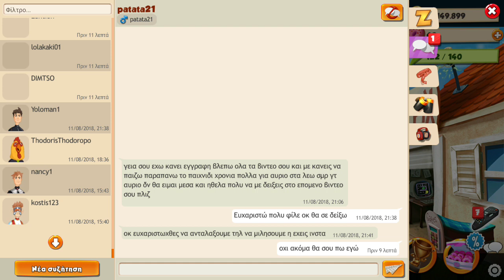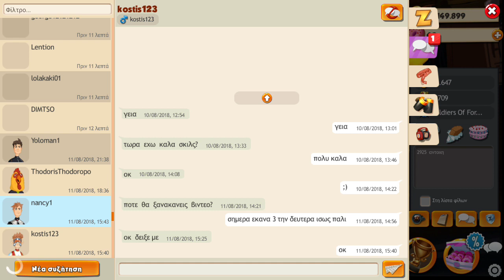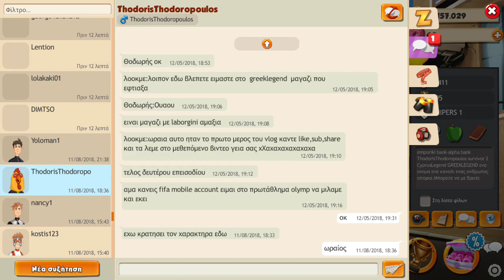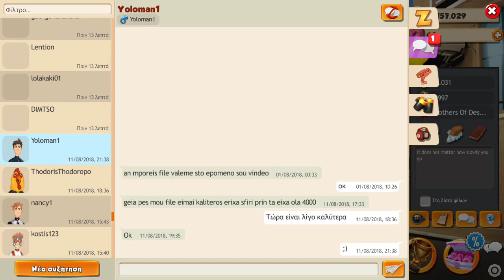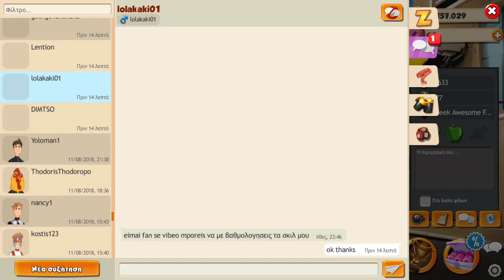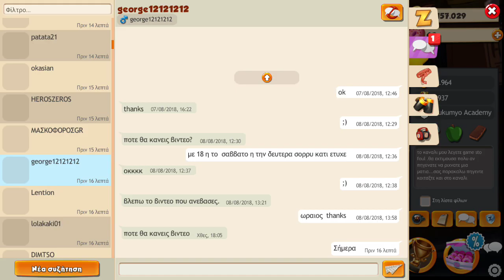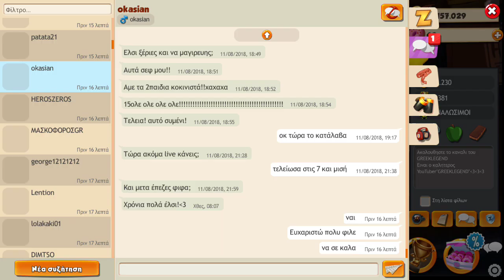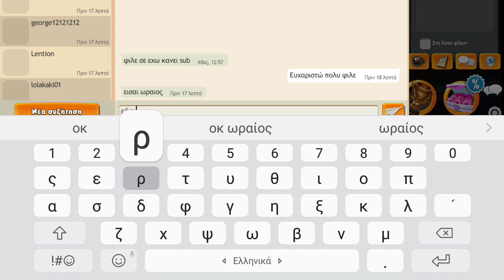NEW EVENT και λίγο δύσκολο??!!! ( Hero Zero gr18 )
LIKE AND SUB for more videos PLZ thanks